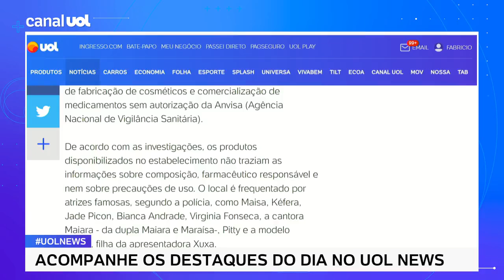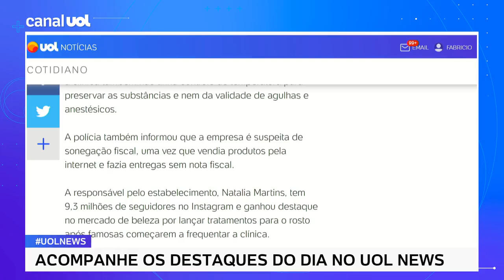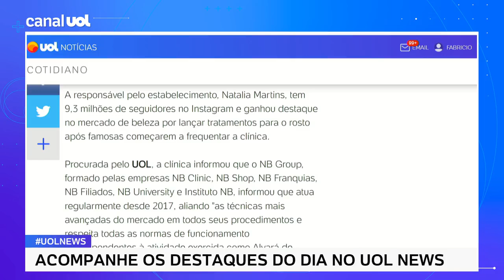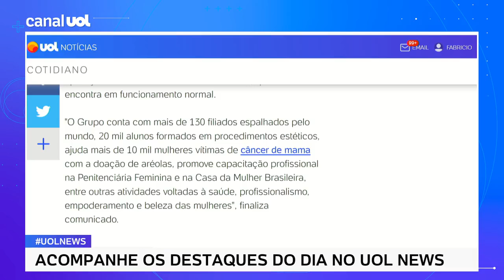Natalia Beauty: Clínica de luxo frequentada por artistas é alvo da polícia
Uma clínica de estética de luxo no bairro de Pinheiros, em São Paulo, foi alvo de uma operação da Polícia Civil e da Covisa (Coordenadoria de Vigilância em Saúde) na terça-feira (10). Segundo as autoridades, denúncias apontaram que o local, identificado como "Natalia Beauty", é suspeito de fabricação de cosméticos e comercialização de medicamentos sem autorização da Anvisa (Agência Nacional de Vigilância Sanitária).